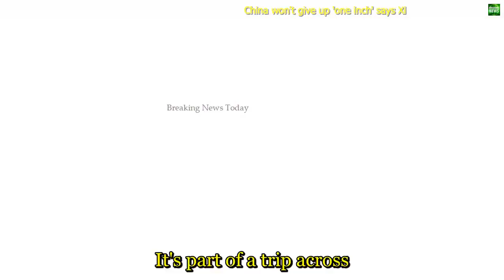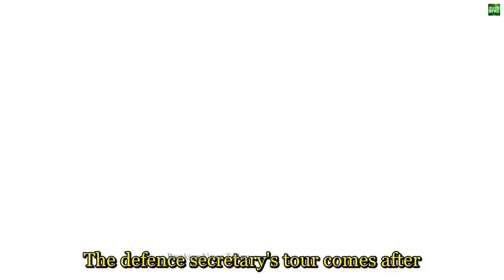2089 Breaking News China won't give up 'one inch' says Xi